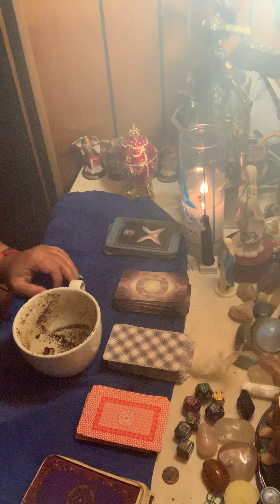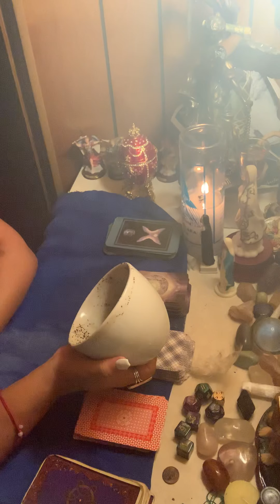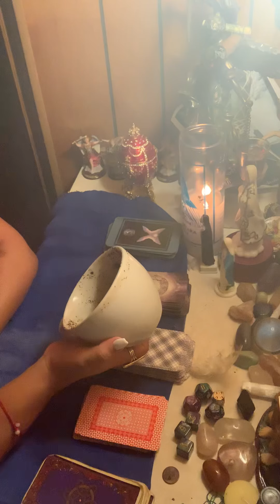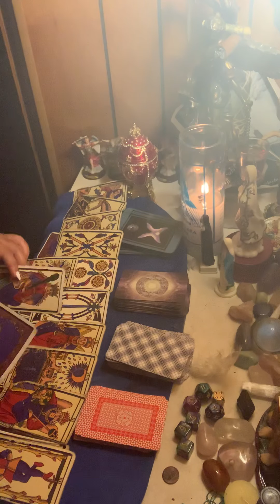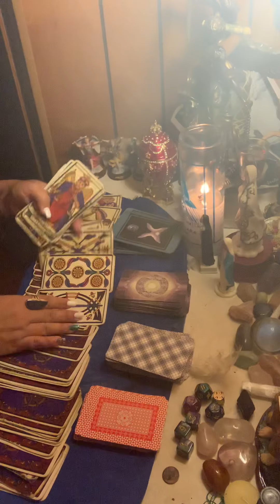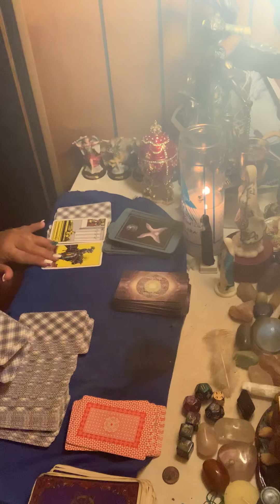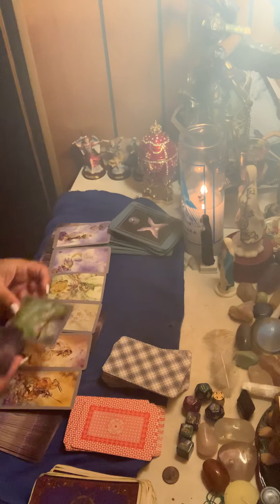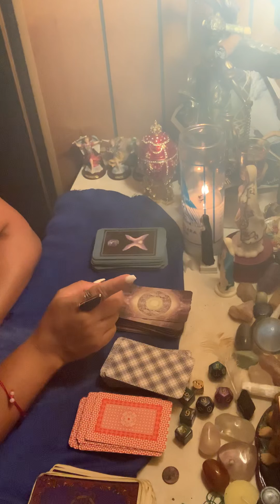Piscis ♓️ lectura del café ☕️ 1-8 sept adquieres bienes materiales car 🚗 🔑 te espían 🔭